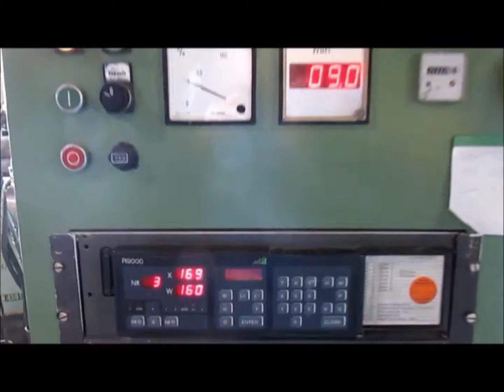Weber CE3 Z Twin Screw Conical Co-Extruder